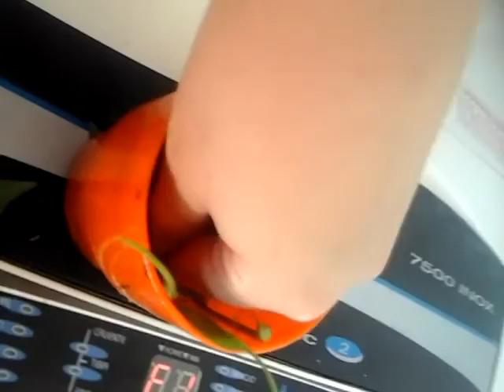Tutorial como arreglar una lavarropas